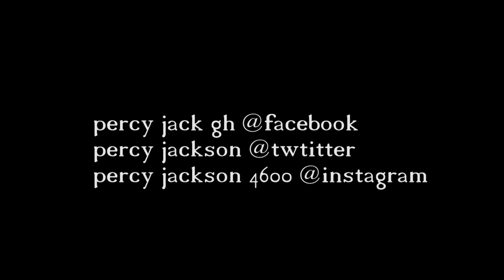Percy Jackson(Omo Ada Teacher)Guiltybeatz_Mr. Eazi_Kwesi Arthur_storms Eastern Region-Pilolo Song